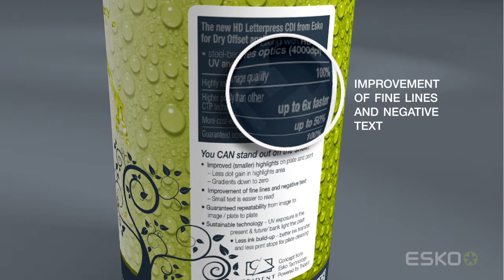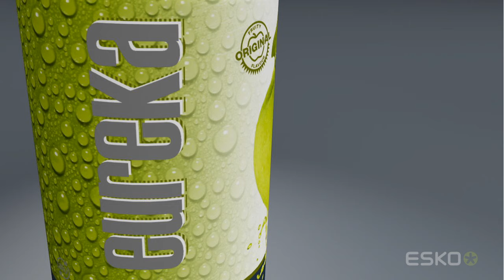Esko HD Letterpress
Dry offset printing for conical/cylindrical packaging, such as e.g. beverage and aerosol can decoration, brings some
unique challenges when it comes to achieving the highest print quality.

The “wet-on-wet” ink transfer presents several distinct printing problems that must be properly addressed in prepress
before your packaging can truly stand out on the shelf!

Esko has developed HD Letterpress; a superb imaging solution for HD Letterpress plates that helps you overcome
some typical challenges in dry offset printing.